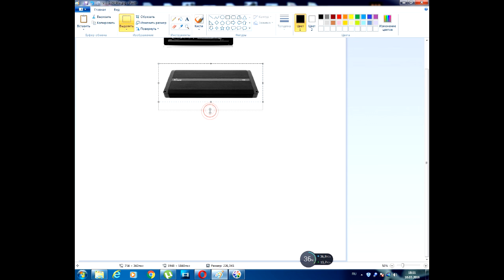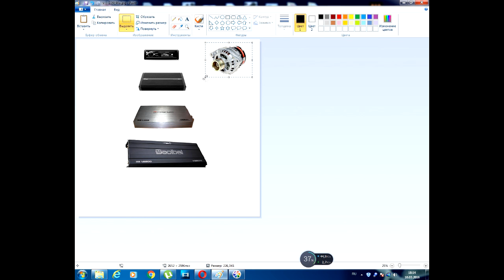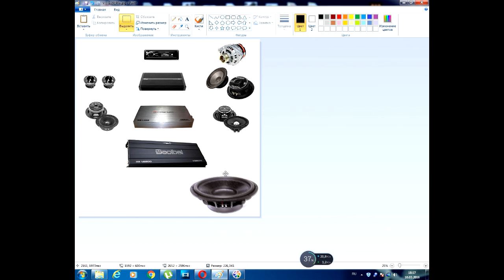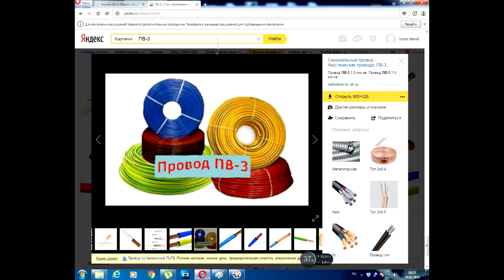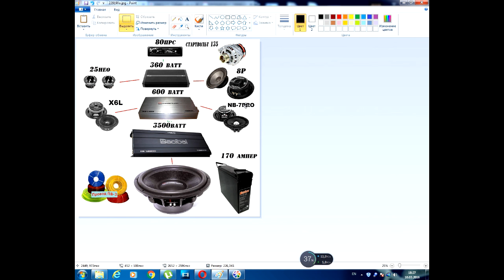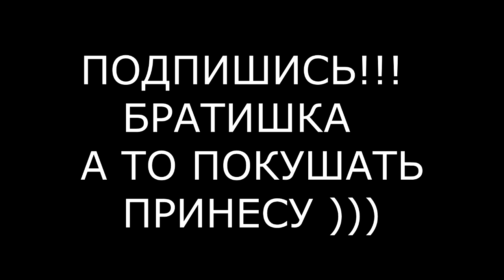Сборка схемы музыкальных компонентов в Paint